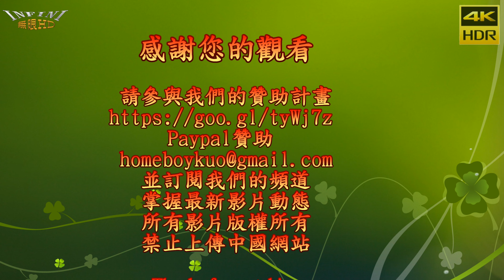心恩熱舞1(4K HDR)@大魯閣草衙道[無限HD]🏆